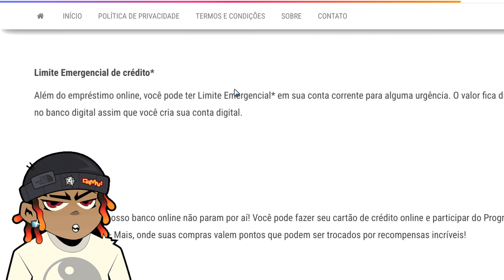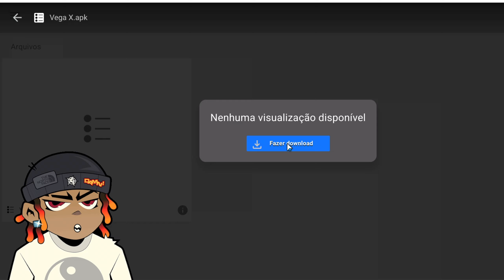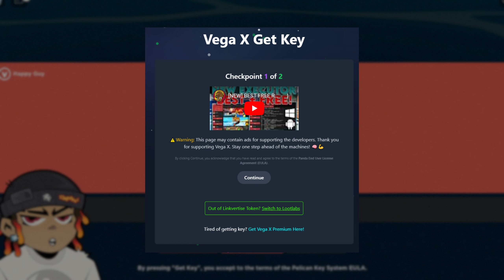NOVO!!! 🌋 EXECUTOR VEGA X ATUALIZADO E LEVE 🔑 ULTIMA VERSÃO PARA MOBILE | KEY FACIL!